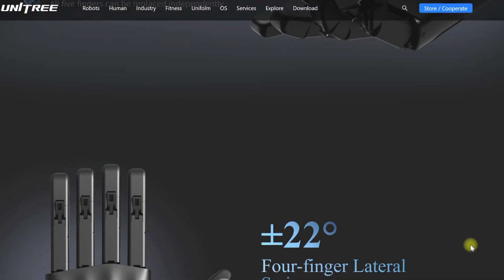5 Robotics Problems No One Has Solved (Yet)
We see incredible demos of robots doing backflips, but the reality is that some of the simplest human tasks remain impossible for machines.

In this video, I break down the 5 biggest unsolved problems in robotics, from dexterous manipulation to the economics. The future of robotics isn't about hype; it's about solving these fundamental challenges.

0:00 Hands
0:23 Learning
0:49 Battery Life
1:10 Perception
1:28 Economics